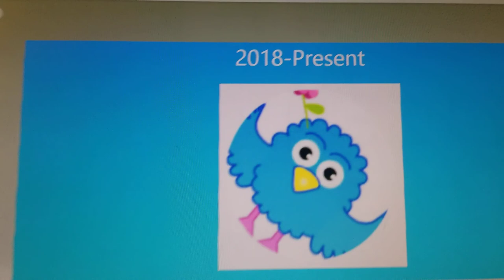Logo History #285 Zee